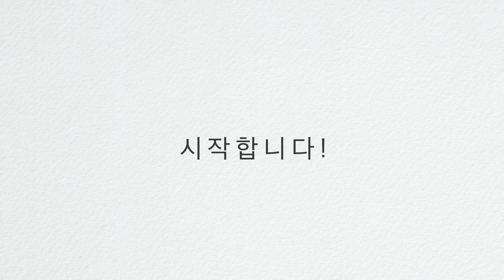귀여운 5개월 아기 이유식 식단, 첫 고기와 요거트, 아이주도이유식, 변비탈출 자두퓨레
사랑하는 로건이의 첫 음식들 반응!
미음이나 퓨레를 건너뛰고 바로 아이주도 이유식으로 시작했는데도 잘 따라와줘서 고마워! 엄마가 뿌듯해!
잘 먹어줄거라고 예상은 하고 있었는데 거부하지 않고 도전적으로 먹어줘서 고마워 :)
로건이 밥먹으면서 엄마랑 아빠도 같이 밥먹을 수 있는 시간이라 정말 좋다~

숟가락 포크도 생각보다 잘 잡고 먹어줘서 더욱 더 뿌듯듯!!!

잘 자라고 있어서 세상 그 어떤 일보다 감사한 요즘이다.